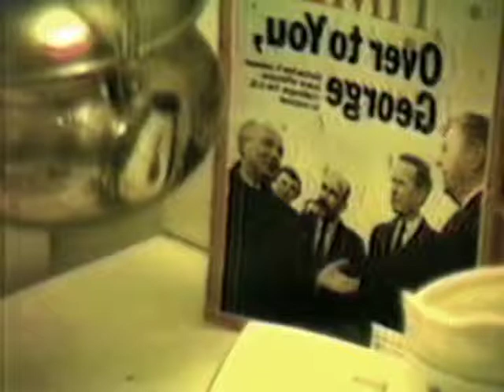Russian Sitcom--Chernobyl!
From 1990; One of the early Russian/USA sitcom pilots that were in development at the time.